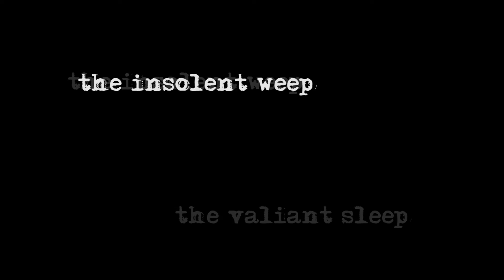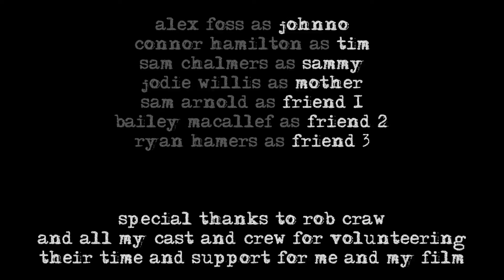"TIM" (VCE 2018 - Media Final)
My final cut of my short film "TIM" submitted as part of my SAT Assessment during VCE Media in 2018.

Narrative Statement:
My media product tells a story about how people may not be who they seem. Every character within the film (with the exception of the mother character) is hiding their true sense of self from others. Johnno (The Main Character, a highschool bully towards Tim, a 'Social Outcast') hides how he is a bully from his mother and hide the fact that he is a soft guy when not acting macho around his friends. Sammy (right hand man to Johnno) sucks up to Johnno and desires to overthrow him and Tim acts like an innocent loner but is actually a psychopath. My narrative explores these relationships and how they intertwine with each other. I also mess with the audience’s perception on who is the protagonist as this role with change over the course of the narrative, leading the audience to learn that life isn’t necessarily like a Hollywood movie. Too many traditional narratives tell the story of the bully reconciling with the victim and happily ever after. I wanted to convey to the audience that this is not necessarily the reality, albeit my version is a very extreme hyperbolic version of this.

My narrative follows the three-act structure of traditional films, having three distinct parts to the story. The first part explores the character Johnno’s reliance on his false persona. He relies on belittling others for entertainment to maintain friendship with others, when that sense of popularity and communication is gone, he is of no importance to those he hangs around. It explores how people need to be themselves, and not rely on being someone they are not.

The second act is a direct result of the cause and effect of his realisation of his fake persona. The void represents the confliction in his conscience about his behaviour in his life. The symbol of Tim punching him, is to say that he is literally knocking some sense into Johnno as well as saying that even those popular and those less popular do not like those who are fake. The whole Tim, not reconciling with Johnno character arc is used to subvert the traditional audience expectations for making peace with the enemy, as in real like this is often not the case.

The final act, Tim reveals his true colours. He uses his shyness and antisocial behaviour to lure in potential bullies for him to teach them a lesson (quite a harsh lesson). In a sense this goes back to the traditional narrative of a bully getting his comeuppance from the victim but also gets the audience questioning if the bully really deserved it, who is the real protagonist and antagonist in the story. I wanted to depict how in life, there is a grey line between good and bad, as it is sometimes not that clear cut.

Starring:
Alex Foss as Johnno
Connor Hamilton as Tim
Sam Chalmers as Sammy
Jodie Willis as Mother
Sam Arnold as Friend 1
Bailey Macallef as Friend 2
Ryan Hamers as Friend 3

Special thanks to Rob Craw, SJC Geelong and SHC Geelong as well as all my cast and crew for volunteering their time and support for me and my film.

Filmed on a Sony Xperia Z5 Compact